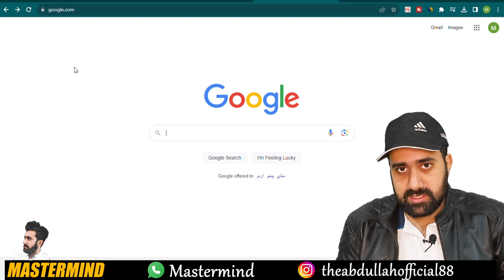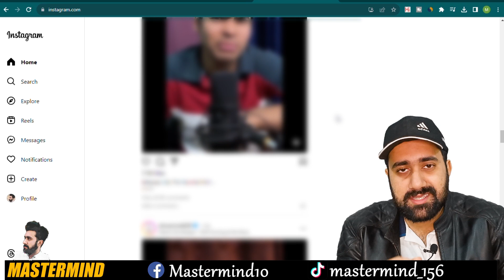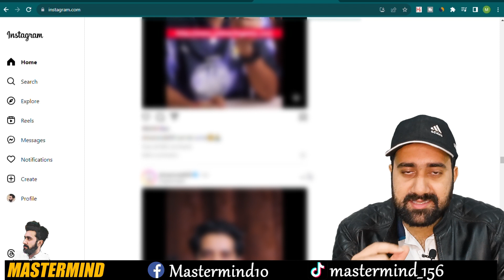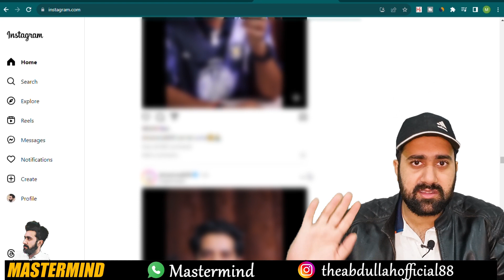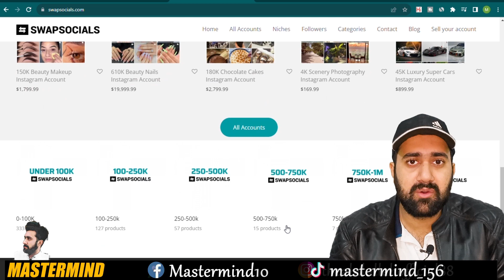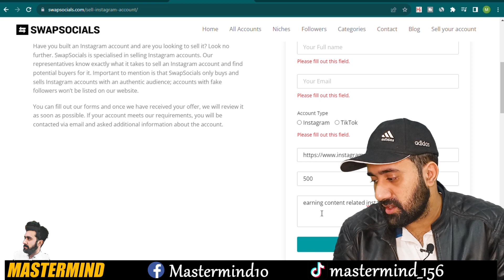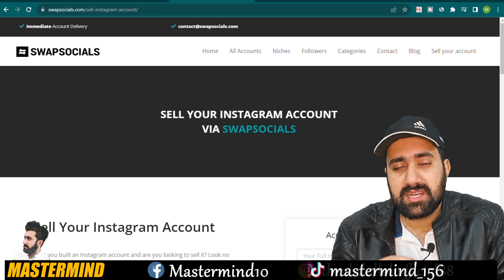Online Earning from your Mobile | Earn 150$ Daily | Make Money Online | Mastermind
Assalamualaikum All, In this Video of Mastermind YouTube Channel I'm gonna tell you how you can make money online from your mobile phone. You have to use Instagram from your mobile and doing a small task and after this task you might be able to earn almost 150$ from your mobile phone. You will be able to withdraw this amount in your Jazzcash and Easypaisa as well. Video will be more useful and interesting to watch.

kashif majeed
mr how
albarizon
master mind earning
mastermind earning
master mind
mastermind
earn money
earning app
earning apps
make money
online earning
Content writing
blog writing
Rewrite Content
essay writing
writing jobs
freelance writing
google earnings
google income
google work
google online jobs
google work
google money
google freelance
google opportunities
google survey jobs
google part time
google survey earning
google Part-Time Jobs
google Online Work
make money with daraz
daraz money
earning app